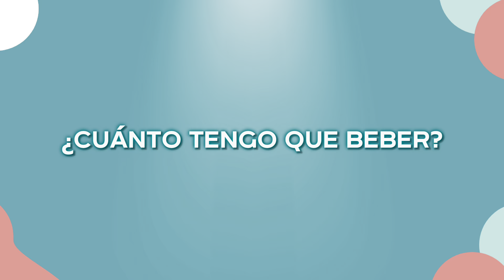Toda la Nutrición que Debes Saber Antes de Correr un Maratón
¡Buenas atleta! Hoy te cuento todo lo que tienes que saber antes de correr un maratón. ¿Cómo debes prepararte?

✔️Lista de Espera mi Programa de seguimiento personalizado "Alimenta tu Meta

Aquí tienes enlaces de interés para saber más sobre mí:
👉🏻 Guía Suplementación en Maratón

Y como digo siempre,  "La alimentación se entrena".

ASESORAMIENTO PRESENCIAL y ONLINE
Dietista-nutricionista deportiva
Máster de especialización en nutrición deportiva
Especialista en deportes de resistencia
CV-00284